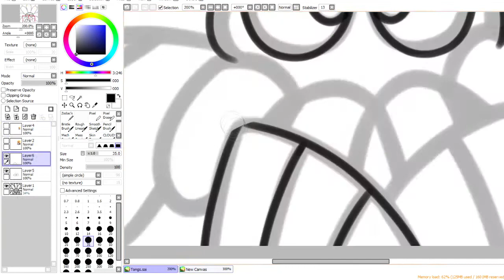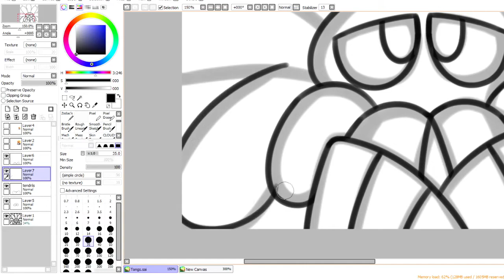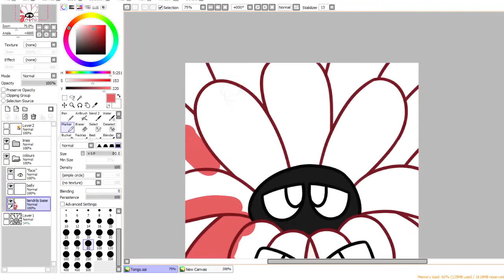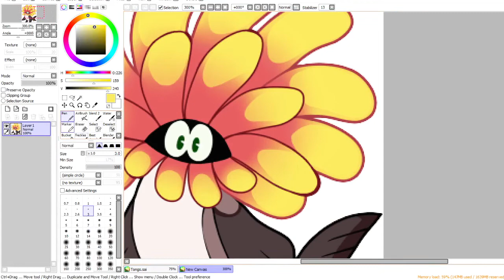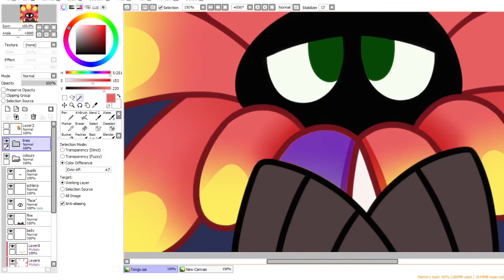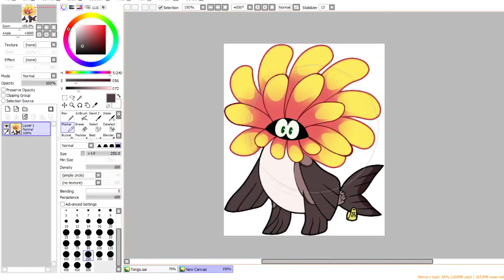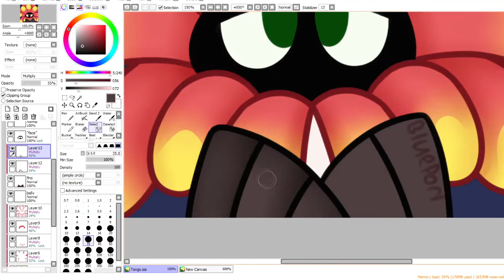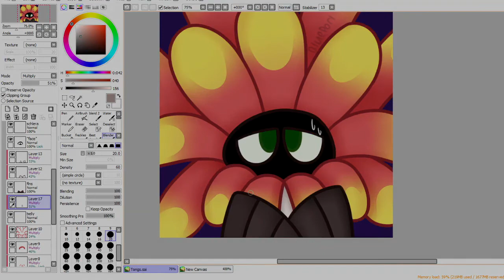[Speedpaint] Nervous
just a fun headshot of my Salmonid/Sea Anemone chimera oc, yeehaw
oc originally designed by @/SilverStarSheep on both toyhou.se, deviantart, and tumblr
Tools used: Sai 1.0, Sai2, and a H610pro Huion
Music in video (in order of use):
-OMORI OST - 006 Let's Get Together Now!
-OMORI OST - 031 White Surf Style 6
-OMORI OST - 005 By Your Side.
All composed by Pedro Silva